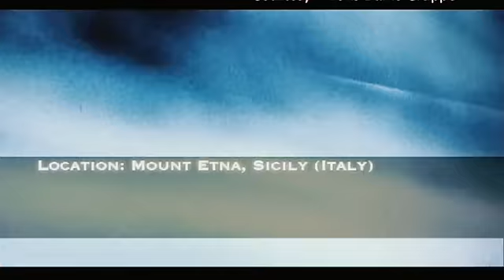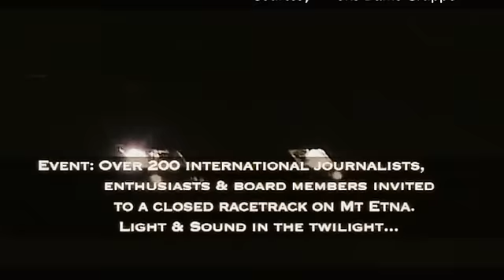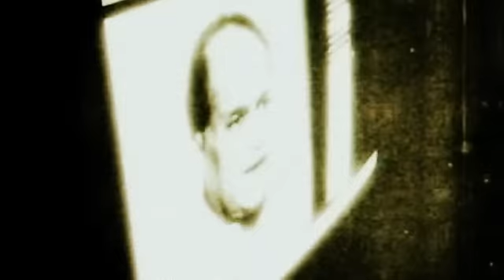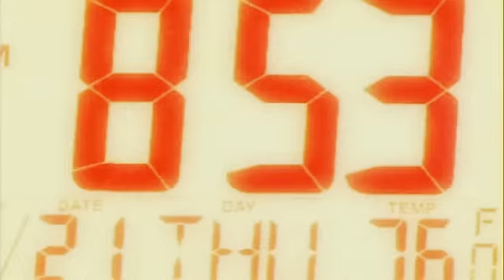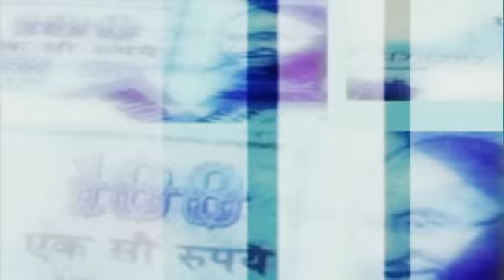Events Show 2008 - NDTV Coverage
Events Show 2008 - Conceptualised, Marketed and Produced by Propaganda Media & Entertainment. This was India's first ever Events-Industry-Convention, which brought together the world's leaders in business of Special Events & MICE from 9 countries to India for a 3 day Conference, Exposition & Awards to inspire, educate, and network with their Indian peers